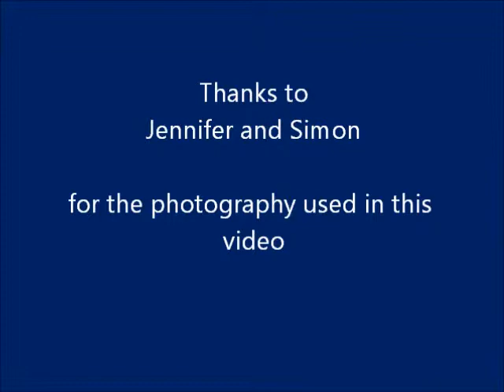Cockburnspath Connect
The new advertisement for Cockburnspath.